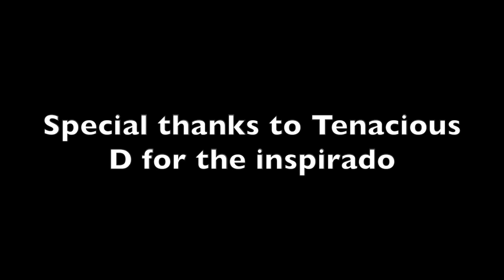The greatest best man speech in the world "Marry her gently"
This video was taken on May 20, 2017.